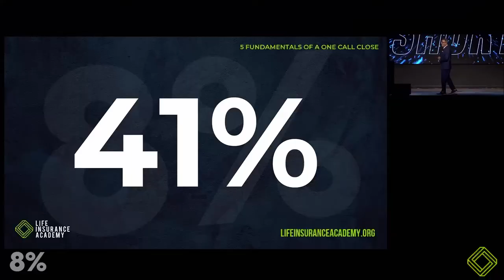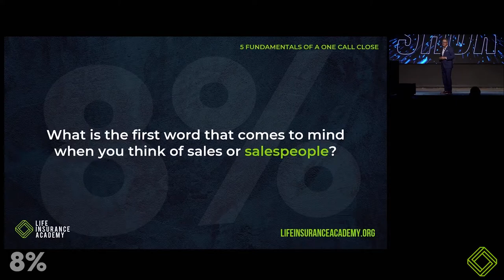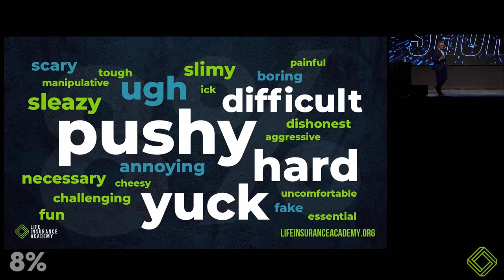The Five Fundamentals of a One-Call Close in Life Insurance Sales (with Roger Short)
Sales at its most basic level is persuasion. Ethical selling is the art of creating a willing and desired exchange of value that moves people to a better place.

Many agents do not know the psychology behind sales and therefore come across as pushy, needy, or self-serving.

In this video, from Roger Short’s keynote speech at the 8% Nation Wealth Conference in Dallas, Texas, he breaks down the psychology of selling with Aristotle's modes of persuasion and discusses the five fundamentals of sales required to consistently and effectively move people to a better place.

Once an agent learns how to craft their own message and present solutions in a way that appeals to and meets a client's internal needs, they will move from a position of salesperson to a position of trusted advisor.

► Need Training? Life Insurance Academy offers on-demand courses that you can take at your own pace.
► Want to join us in Los Cabos for a unique, exclusive networking & training opportunity this summer?

Sign-up for Text Reminders
Send LIA to 82149 to get weekly episode updates and other helpful resources sent straight to your phone.

About the Life Insurance Academy Podcast
The Life Insurance Academy Podcast is a Top-Ranked insurance-focused podcast with an expanding global audience of avid listeners. The weekly podcast takes you out of the classroom and into the conversations of top-producing agents in life insurance sales so you can level up your business.

About the Life Insurance Academy
The premier training and coaching academy & online resource for insurance sales. The Life Insurance Academy trains agents and agencies around the world to help grow sales, scale business, increase profit, and expand impact. While navigating through you’ll find podcasts, video courses, downloadable tools, and supporting sales resources. Content covered includes prospecting, leads, how to approach your clients, proven sales processes, top-producing presentations, effective pricing strategies, closing techniques, client care, sales psychology, agency growth strategies, and much more.